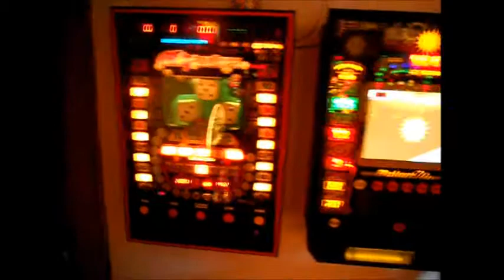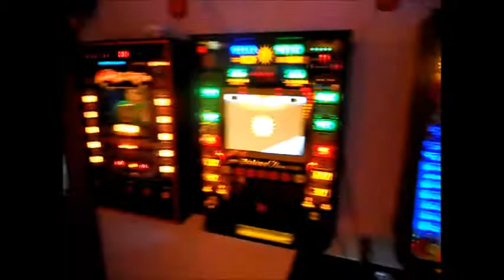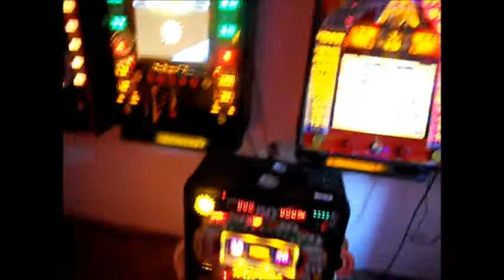Mastermods Spielo 18.06.2012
Ein kleines Update von meinem Raum und meiner Geräte
Bei Fragen zu Automaten könnt ihr einfach eine Mail an mich schicken
Ich Antworte immer und versuche immer zu Helfen.